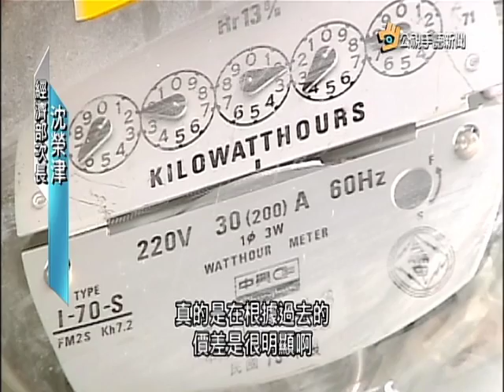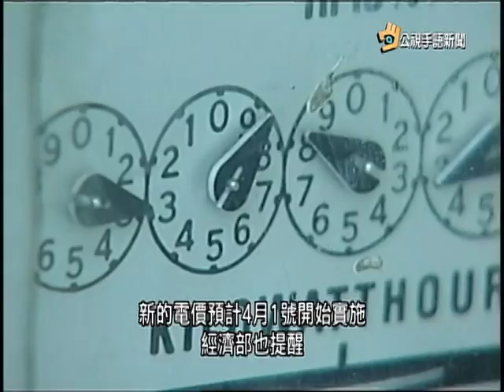20160316 公視手語新聞 電價審議決定4月起降價 降幅高達9 56%